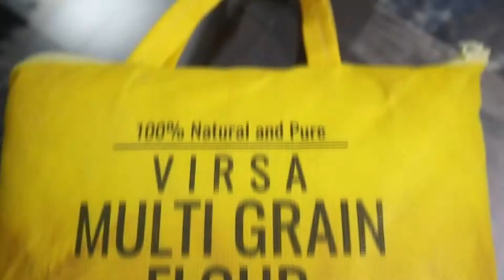What is Moringa And How Can You Make Money From it? | Dr. Shahzad Basra | Rehan Allahwala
Hello, my name is Rehan Allahwala. I am the founder of DIDX Company.
Today I am present with Dr. Shehzad Basra, Chairman, Department of Agronomy, University of Agriculture, Faisalabad.
In this video, I will tell you what Moringa is and what we can make with its help and earn money.
For example, Moringa tea, flour, tablets, capsules, etc.

Moringa oleifera is a plant often called the drum tree, the miracle tree, the bean oil tree, or the horseradish tree. Moringa has been used for centuries because of its medicinal properties and health benefits. It also has antifungal, antiviral, anti-depressant, and anti-inflammatory properties.

السلام علیکم،  میرا نام ریحان اللہ والا ہے میں ڈی آئی ڈی ایکس کمپنی کا بانی ہوں۔
آج میں موجود ہوں ڈاکٹر شہزاد بسرا کے ساتھ جو کہ  چیئر مین زرعی شعبہ، یونیورسٹی آف ایگریکلچر فیصل آباد  ہیں۔
اس ویڈیو میں ، میں آپ کو بتائوں گا کہ سوہانجنا کیا ہے اور اس کی مدد سے ہم کیا کیا بنا سکتے ہیں اور پیسے کیسے کما سکتے ہیں؟
مثال کے طور پر سوہانجنا کی چائے، آٹا، گولیاں، کیپسول وغیرہ۔

مورنگا اولیفیرا ایک پودا ہے جسے اکثر ڈھول کا درخت ، معجزہ کا درخت ، بین آئل ٹری ، یا ہارسریڈش ٹری کہا جاتا ہے۔ مورنگا صدیوں سے اپنی دواؤں کی خصوصیات اور صحت کے فوائد کی وجہ سے استعمال ہوتا رہا ہے۔ اس میں اینٹی فنگل ، اینٹی ویرل ، اینٹی ڈپریسنٹ ، اور سوزش کی خصوصیات بھی ہیں۔